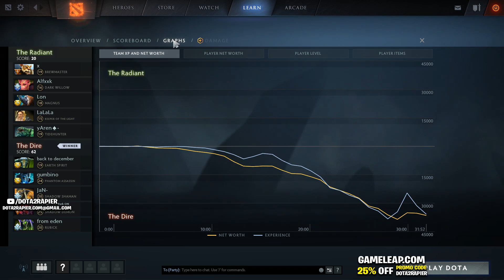Ana TI winner - Pub Destroyer with Shadow Demon MIddle